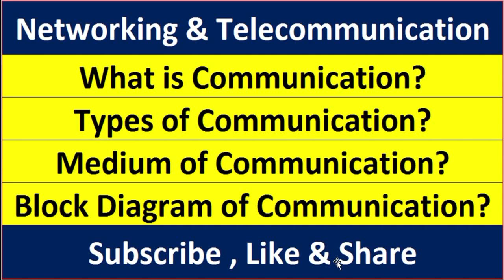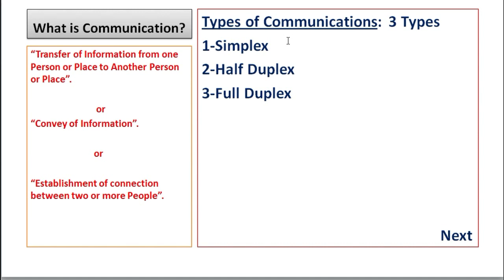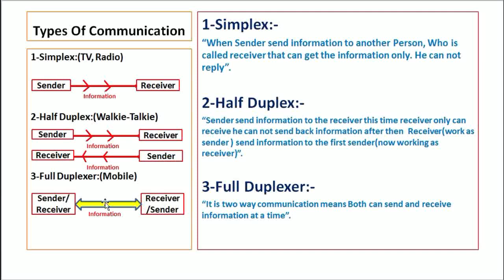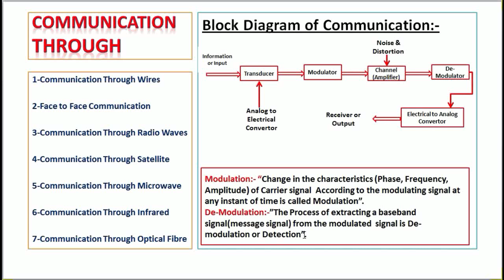What is Communication & it's Types ?